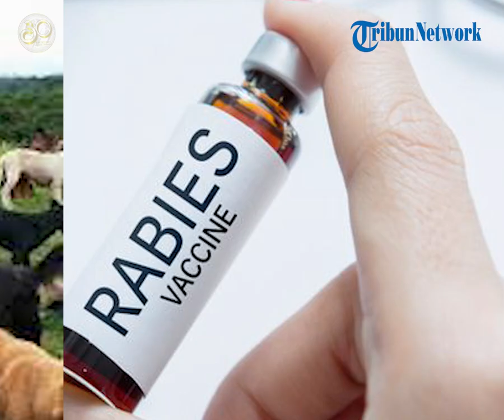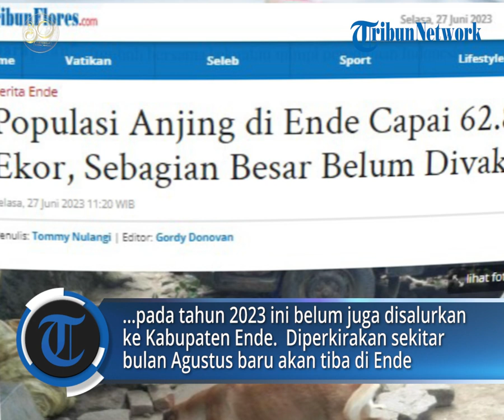308 Ekor Anjing Sudah Divaksin dari 62.861 Ekor di Ende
POS-KUPANG.COM - Populasi anjing di Kabupaten Ende pada tahun 2023 ini mencapai 62.861 ekor.

Dari populasi tersebut, sebagian besar hewan penular rabies tersebut belum divaksin.

Hal itu disampaikan oleh Kepala Bidang Peternakan dan Kesehatan Hewan Dinas Pertanian Ende, drh. Said Karim Djohar kepada para wartawan di ruang kerjanya, Senin 26 Juni 2023.

Said mengatakan, meski populasi anjing di Kabupaten Ende mencapai puluhan ribu ekor, namun belum semua anjing divaksin oleh Dinas Pertanian Kabupaten Ende.

"Kita sudah vaksin darurat di Desa Nuaja 100 ekor dan juga di Kebirangga Tengah 208 ekor, sehingga total semua yang sudah divaksin 308 ekor," ujarnya. Selasa 27 Juni 2023 (POS-KUPANG.COM,Tommy Nulangi)

Editor  : Gordy Donovan / Tribunflores.com
Jurnalis : Tommy Nulangi
VPO             : Jocc